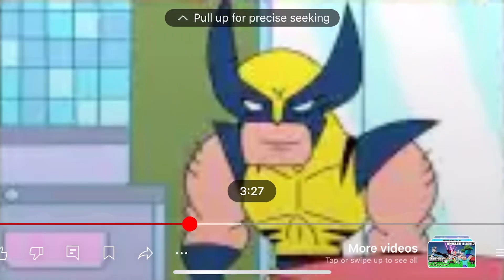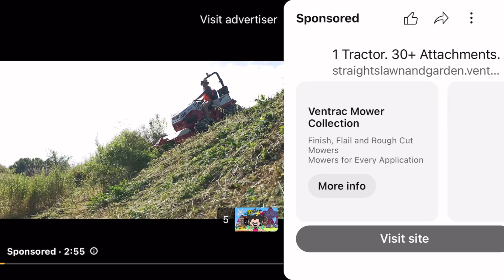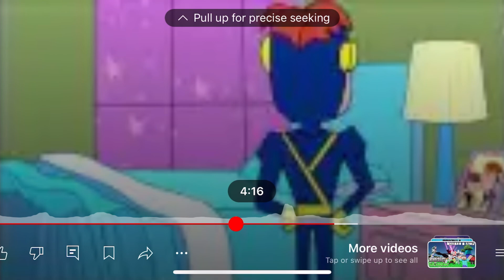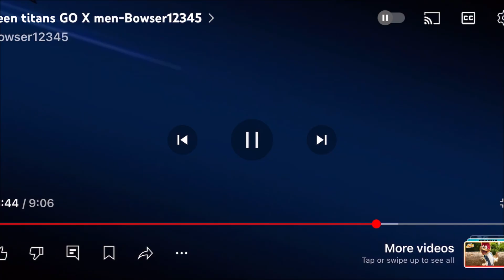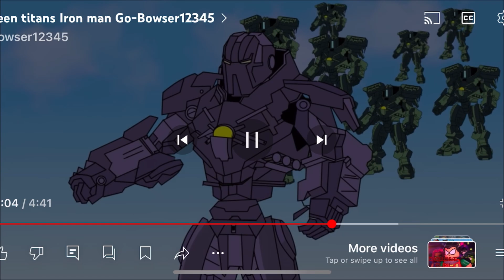The boyfriend vs venom season 4 episode 7 x men